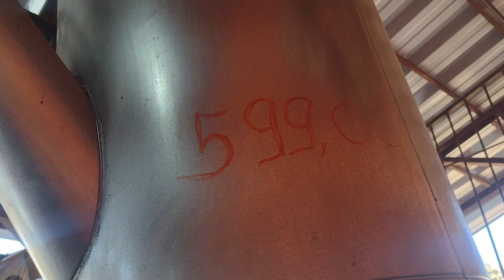MULADEIROS | TROPEIROS DE MINAS GERAIS - ELIANA ROCHA SUCULENTAS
▬▬▬▬▬▬▬▬ஜ۩۞۩ஜ▬▬▬▬▬▬▬▬▬
 ▁▂▃▄▅ LEIA A DESCRIÇÃO DO VÍDEO ▅▄▃▂▁
▬▬▬▬▬▬▬▬ஜ۩۞۩ஜ▬▬▬▬▬▬▬▬▬

👋 ► Olá, meu nome é Eliana.

📫 ►Caixa Postal:
Nome Eliana A. R. Dias
Número 146
Cidade Congonhas/MG
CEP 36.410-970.